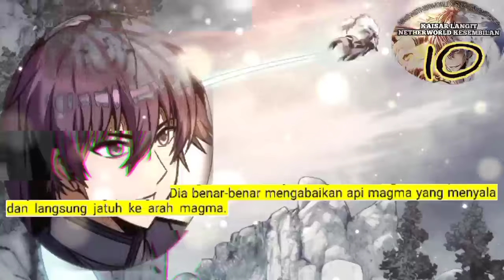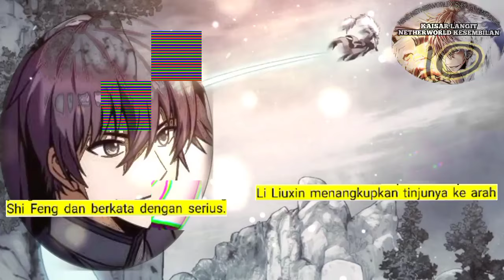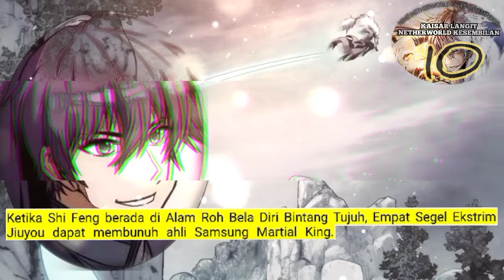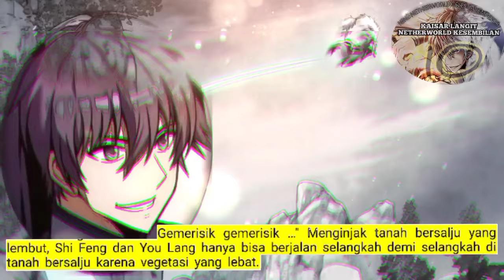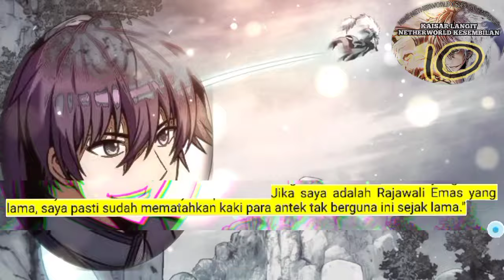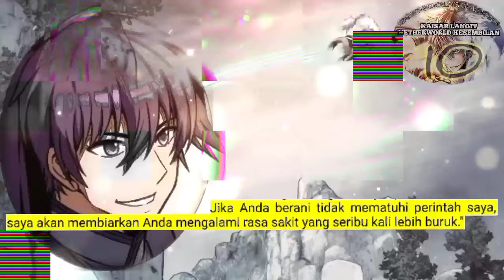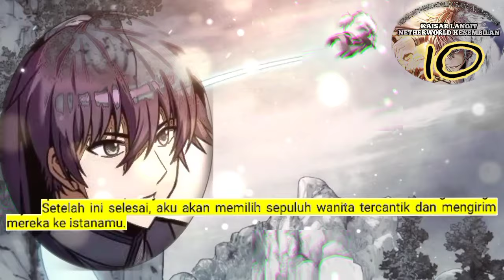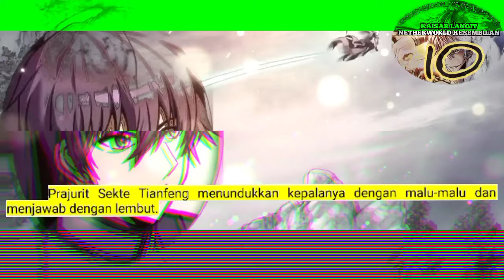Kaisar langit Netherworld Kesembilan season 10